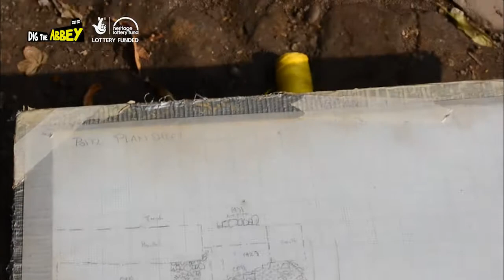Thursday August 23rd 1